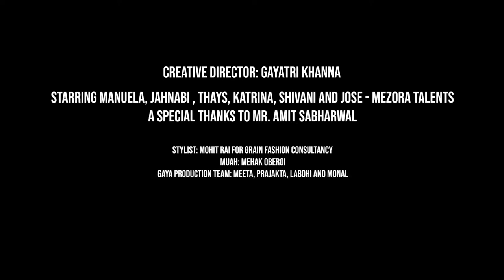LMIFWSS21 | GAYA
Showcasing Gaya Spring Summer’21 collection at the first-ever phygital edition of Lotus Make-Up India Fashion Week SS’21, luxury partner DLF Emporio/The Chanakya